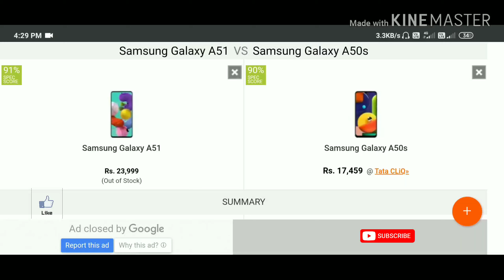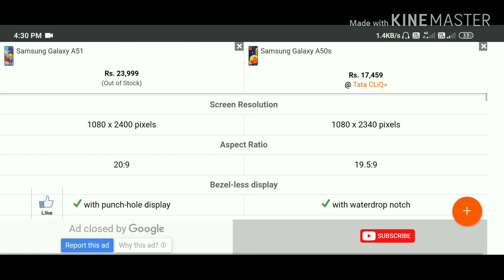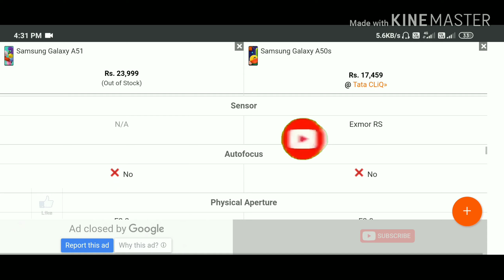Samsung Galaxy A51 vs Samsung Galaxy A50s Full Comparison